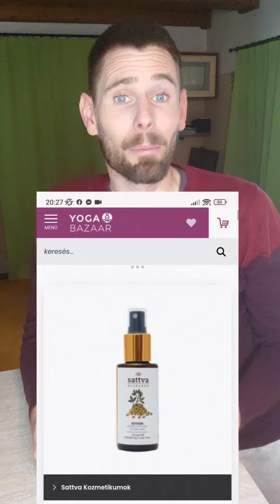Új ájurvédikus termékcsalád - Sattva Ayurveda - érkezett a Yoga Bazaar-tól és tesztelni fogom őket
A Sattva Ayurveda készítményeket a Yoga Bazaar forgalmazza Magyarországon és megkerestek, hogy teszteljem a termékeket, majd mondjam el róluk a véleményem.

A szóban forgó ájurvédikus kozmetikumokat és wellness dolgokat itt találjátok meg

Mindenről fogok külön kis videót csinálni és elmondom nektek a véleményem. Kövessetek be és hallani fogtok mindet:

+ Ha pedig a jóga és a jógikus életmód érdekel, és szeretnél online jógázási lehetőségeket, illetve tanfolyamokat, valamint tudástárt, akkor szeretettel ajánlom a honlapomat is

Üdvözlettel: Medvegy Gergely jógaoktató